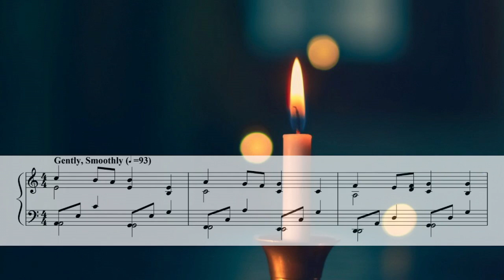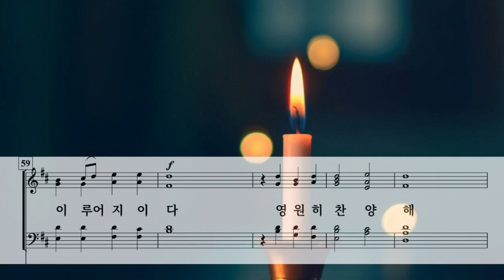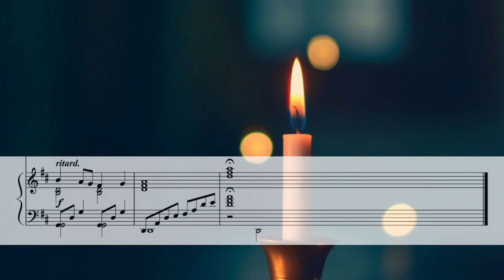그의 나라와 그 의를 구하라 ( Seek First His Kingdom ) / Deborah Govenor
Seek First His Kingdom by Deborah Govenor
연주 : 부천시립합창단 ( Bucheon City Choir )

Photo by Rajat Verma